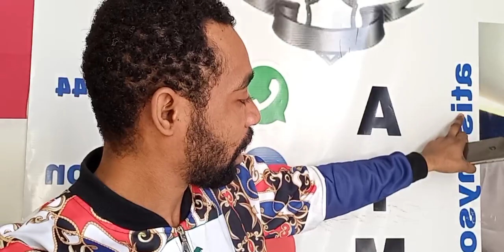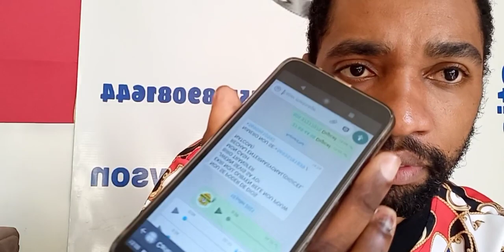anpil minit bay nan bladi info sport jodia vin tande koze.